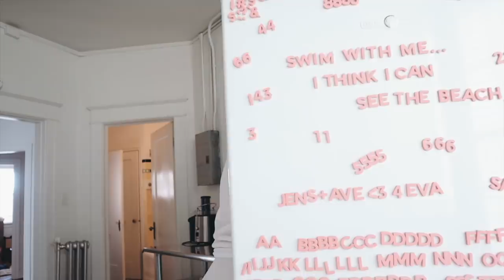WHAT LIVING ALONE AT 18 IS REALLY LIKE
@avreyovard everywhere :)

- ave